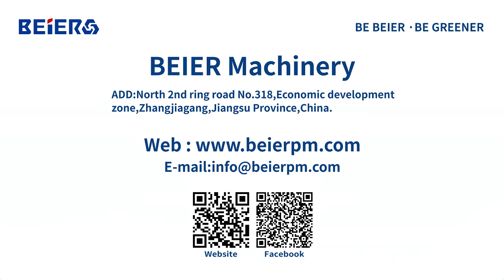20230415LDPE Film Washing line